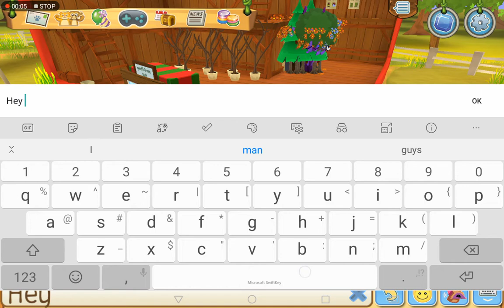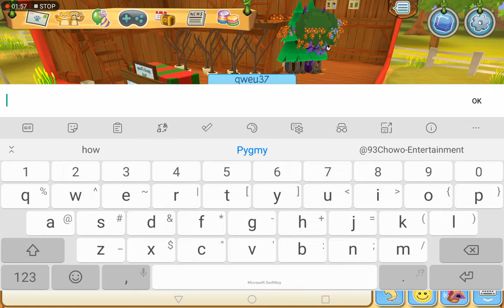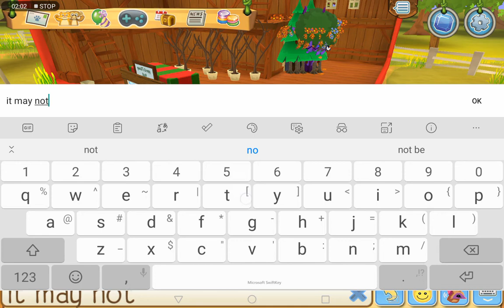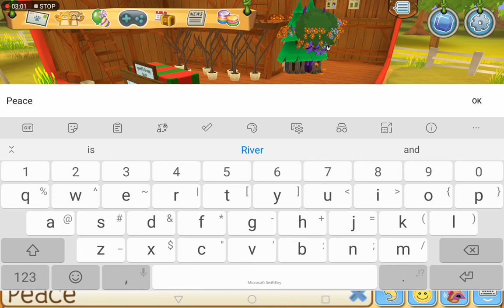Pygmy Marmoset for Sale! Buy NOW